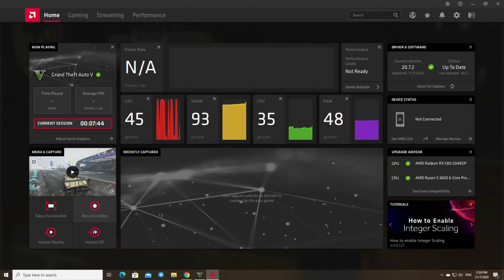GTA V LAMA TAK BUAT JAHAT...HAHAHAHHHHH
GTA 5
GAMEPLAY
NO PURPOSE
JUST WALK AND KILL SOME POLICE OFFICER...
BAD BAD JUST IN GTA5